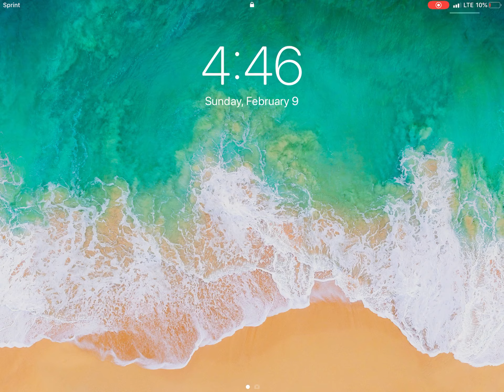Playing as poke in Disguise